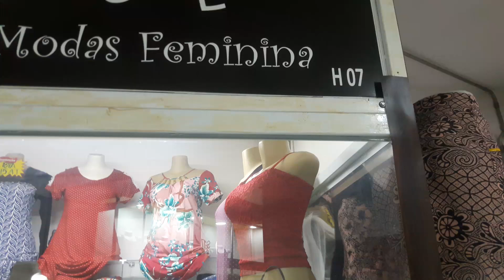20 REAIS VESTIDOS EVANGÉLICOS !!!! SHOPPING DA JUTA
SHOPPING DA JUTA BARATINHO !